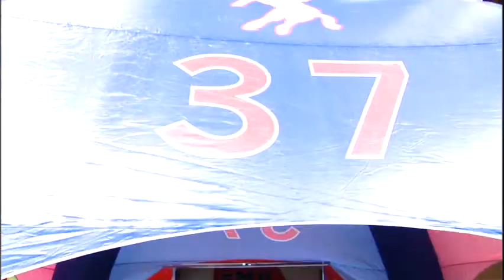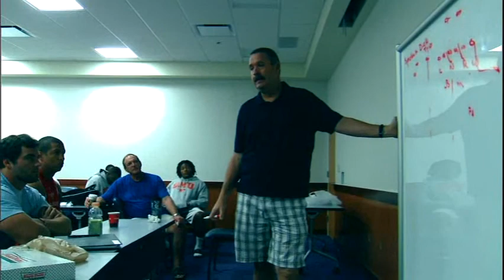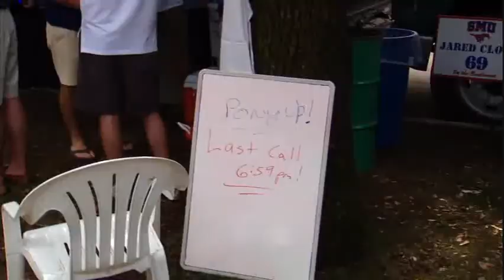2011 SMU Football - The Stampede - Episode 4 - Northwestern State